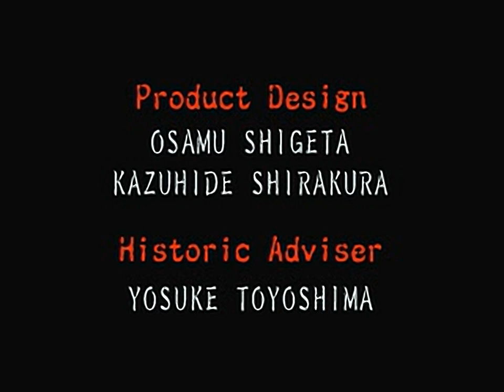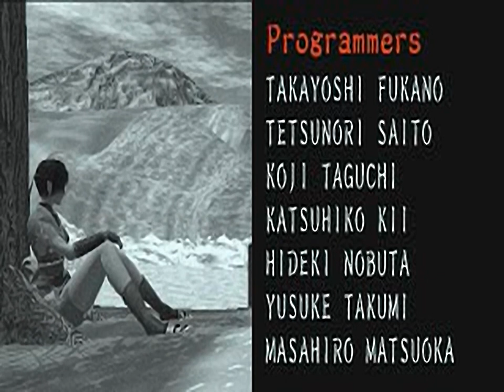Soul of the Samurai - all videos for the Playstation 1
00:00 - CRE.STR
01:17 - EPI.STR
02:00 - HIBA.STR
03:57 - OP.STR
05:02 - SIRO.STR
05:37 - TONO.STR
05:52 - YURI.STR